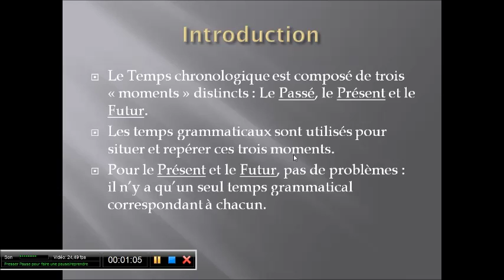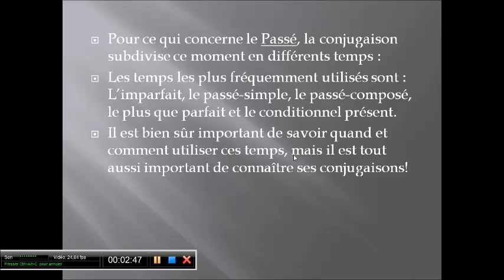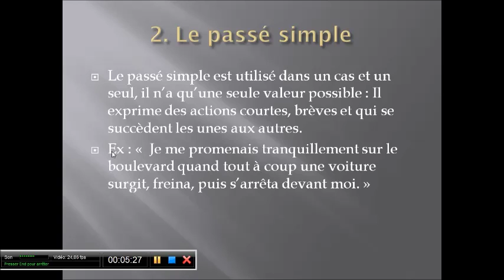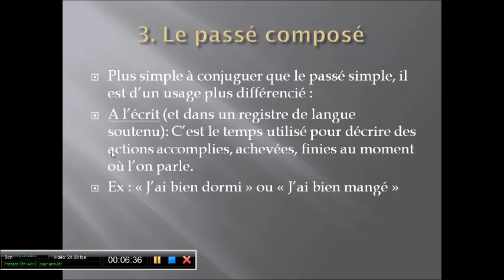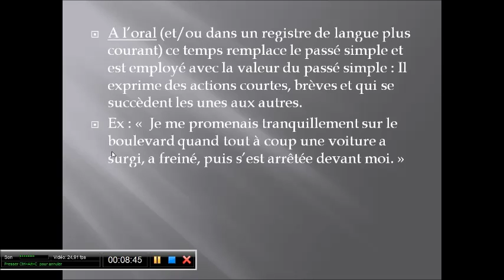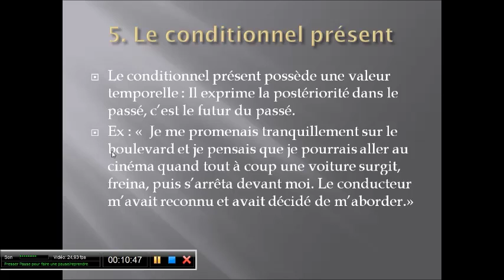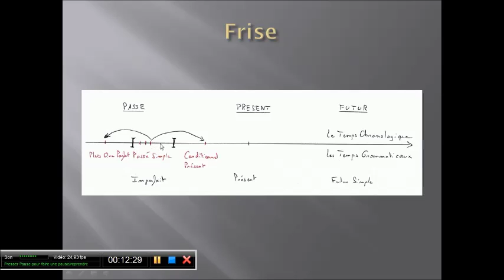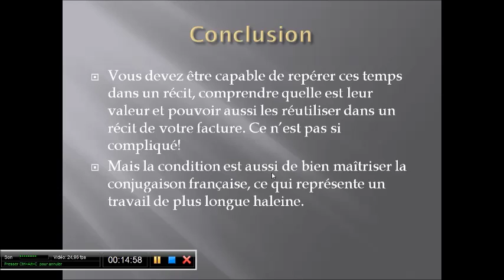Méthodologie, le système des temps du passé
Une petite mise au point sur le système des temps du passé, au cas où vous songeriez à vous lancer dans le sujet d'invention.

-Ou bien accédez directement au site du blog en cliquant